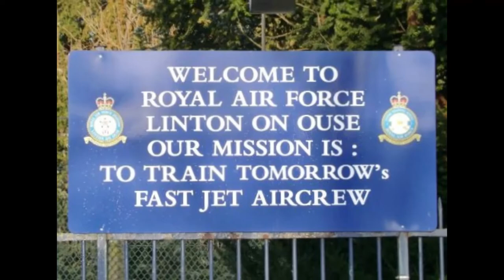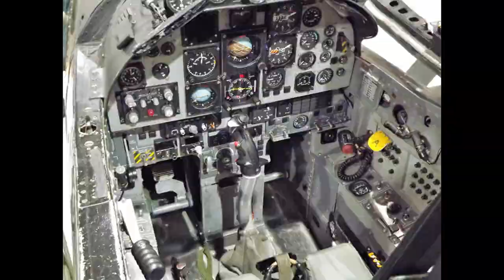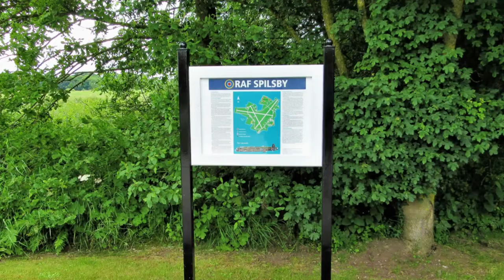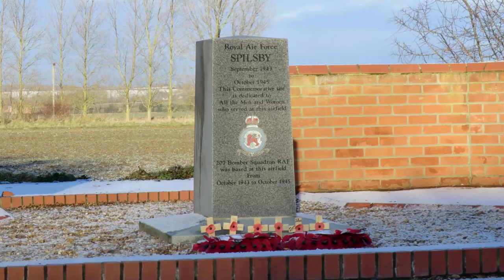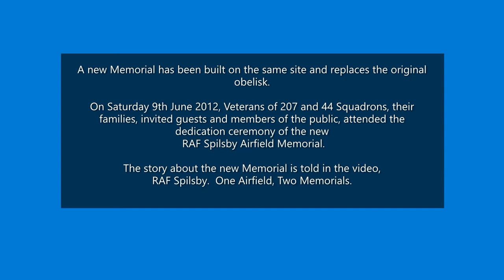RAF Linton-on-Ouse - 207 Disbandment Ceremony (2012) - Updated.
This video 'Updates' a previous YOUTUBE posting about 207 (Reserve) Squadron's Disbandment.

The Latin Motto, 'Semper Paratus' roughly meaning 'Always Prepared' is very appropriate where 207 is concerned.  It is the Squadron's Motto but equally highlights that this Squadron is 'Always Prepared' to be Re-formed.  And so it was on August 1st 2019 that 207 Squadron was Formally 'Stood Up' becoming an Operational Conversion Unit for the UK's F-35B Lightning Force based at RAF Marham in Norfolk.

Photographs in this presentation were taken by me but I have used a few sourced WWII images where necessary.  I have credited the source where known and have endorsed on the image (s/p) where the source is unknown.  No infringement of personal copyright is intended in such use.  With thanks to 'The Friends of RAF Spilsby' for allowing me to use certain photographs.

Music Score:  Royal Air Force March Past and Evening Hymn are performed by the Central Band of the Royal Air Force.